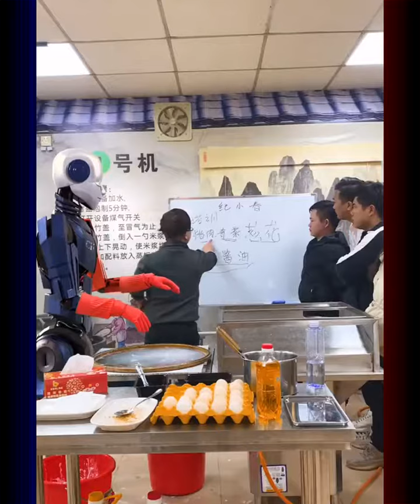What If Your Friend Is An Android?